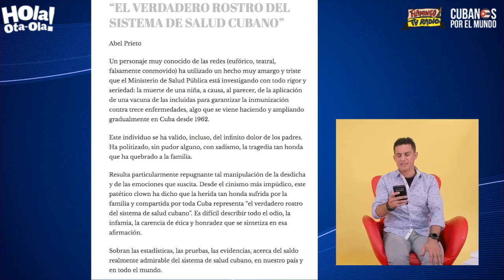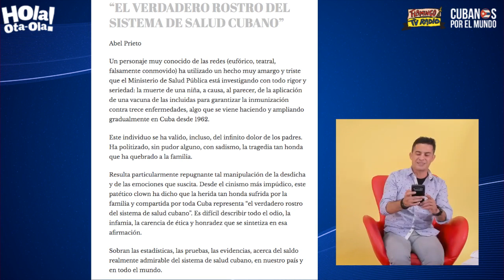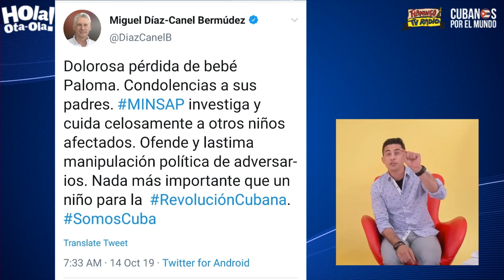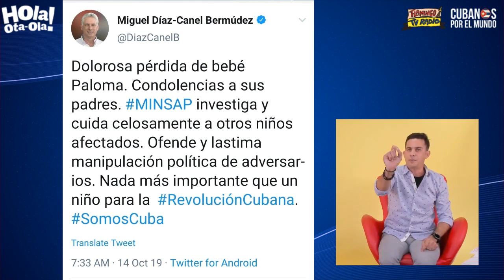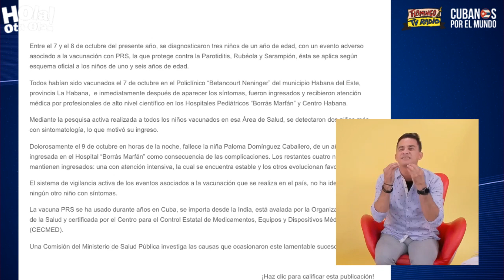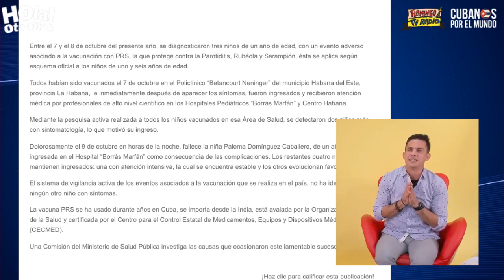Abel Prieto se lanza contra Otaola por denunciar caso de niña fallecida en Cuba